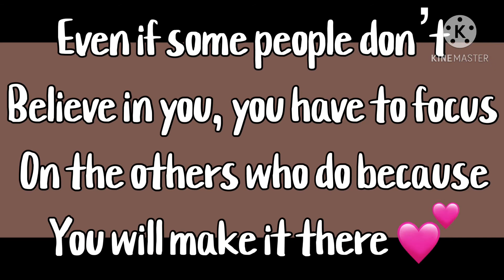You got it meme | message at the end :) | friends included | by: Devilx | Enjoy~ :)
Hi guysss this is the meme but I’ve decided to make a Halloween special and it will be about Mha okay. I just need their costumes and mine and boom then I’ll work on episode 2.
I realized my oc looks like another gacha creator so I will be changing the hair :)
Anyway bye bye
Not original
Posted: 11:38 pm :,)
Apps used:
• KineMaster
• Gacha Club
• ibisPaint
Featuring:
My bootiful friends🥰
Oh and some mean family members 🙃